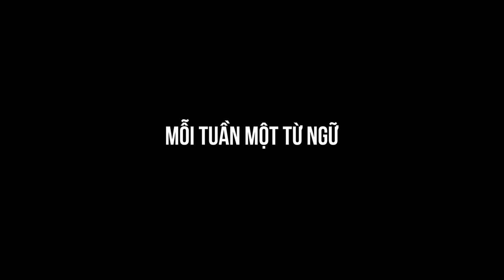Nữ Nhà Báo Và Nữ Ký Giả - Từ nào là từ đúng?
1. Nữ nhà báo
“nhà báo” là tiếng thuần Việt nên phải dùng văn phạm xuôi. Vì thế, khi một người nữ làm nhà báo thì gọi là “nhà báo nữ”. Không thể nói: “nữ nhà báo”.
Thí dụ:
- Có một nhà báo nữ người Ý vừa bị sát hại.
- Ngày nay, nhiều nhà báo nữ rất năng nổ.

2. Nữ ký giả
“ký giả” là tiếng Hán Việt nên phải dùng văn phạm ngược. Vì thế, khi một người nữ làm ký giả thì gọi là “nữ ký giả”, cũng có thể nói: “nữ phóng viên”.
Thí dụ:
- Nữ ký giả nổi tiếng người Ý đã từ trần.
- Báo Tuổi Trẻ có nhiều nữ phóng viên xuất sắc.